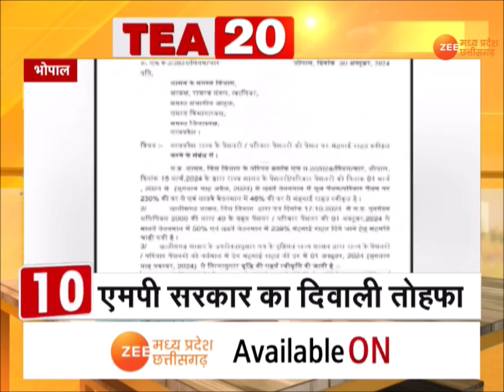Tea 20: देखिए Tea 20 अंदाज में देश दुनिया की 20 बड़ी खबरें | Latest News | Top News | Zee MPCG